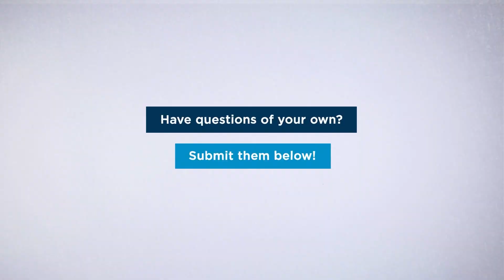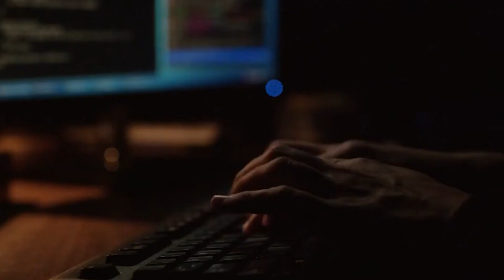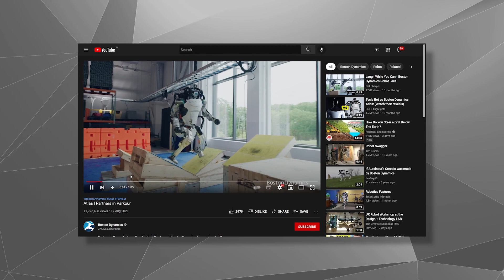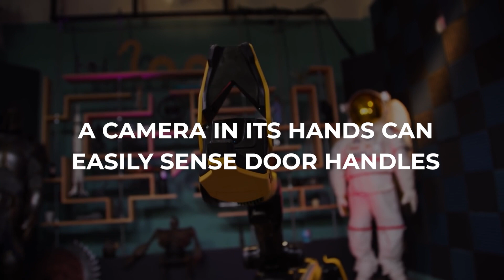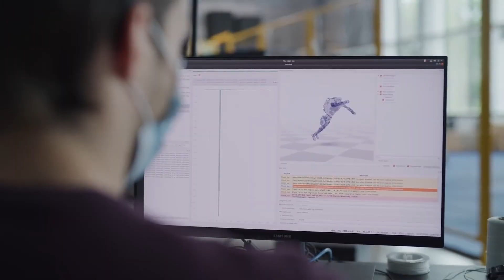Boston Dynamics: Reveals New Female Robots | Artificial Intelligence News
Welcome to AI Science,

It's all too easy to think of robots as a far-off prediction. Despite more than a century of books, films, and TV shows depicting mechanical automatons helping or hunting humanity, we're programmed to think of robot as something futuristic. Something forever distant.

Nothing could be further from the truth.

In the past two decades, rapid advancements in machine intelligence and robotics have developed a growing group of frighteningly humanoid robots. More than robotics arms on a production line, these robots are at the cutting edge of what we've capable off – and a sure sign of things to come.